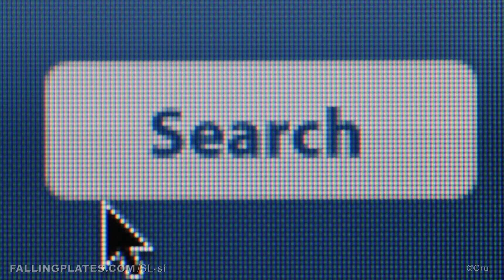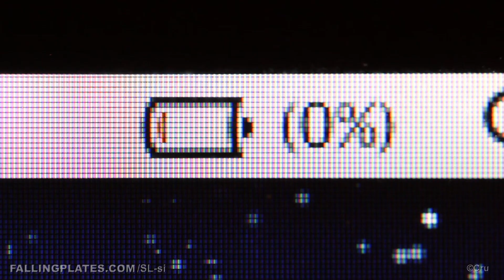PadajočiKrožniki (FallingPlates) Slovenian Slovene SL-si (HD) (CC)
Glej PadajočiKrožniki Oglej si ta filmček, ki bo spremenil tvoje mišljenje o Bogu. Dobil boš nov pogled na to, kaj človeštvo resnično išče.

Padajoči Krožniki
FallingPlates "Falling Plates" Voice Dubbing in Slovenian / Slovene